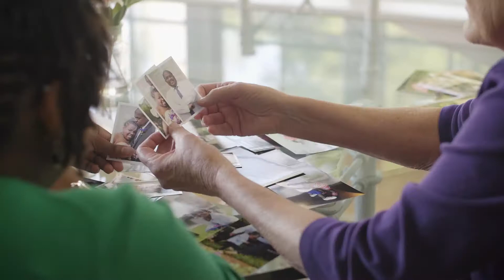Invitae Real Patient Story: Liz Brown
Being adopted meant Liz Brown always had questions about her health history. Genetic testing helped diagnose Liz and her daughter, giving her control over her family's health and future.

Transcription

Liz Brown: My favorite part about Vanessa is probably that she is not shy. She just loves new people. She just kind of jumps into the day and is excited to tackle whatever we're doing. My name is Liz Brown, I'm the wife of Justin Brown and the mother of Vanessa Brown. I am a Grad student. I'm adopted and I have osteogenesis imperfecta.

Dr. Caleb P. B.: Osteogenesis imperfecta is a genetic condition where collagen, which is sort of an important component of bone, doesn't function as well so people can break bones more easily. Liz herself, it only had a couple of fractures and they were both associated with some pretty significant trauma, so it was unexpected that she had, had a fracture, but she had a couple of subtle physical findings, the whites around their eyes, we call that the sclera was a little bit darker in color. She was a little bit on the shorter side, but her diagnosis wasn't clear in any way.

Liz Brown: I was adopted from Santo Domingo, Dominican Republic, and my parents were actually living there as missionaries. I was adopted and then we stayed there until I was three years old and we moved back to Michigan and yeah, great up this is his home, this is what I know. I think for my parents is just raising a child who has so many questions that they really just couldn't answer. It was always kind of like, we just don't know that. I wanted to do genetic testing because of the fact that I didn't have any health records and we wanted to figure out was there anything that I had to be worried about or worried about with the baby. We were referred to him through our daughter's pediatrician and from then on we've been working with him for my genetic testing and for my daughter.

Dr. Caleb P. B.: Her daughter had, had some X-rays done that suggested that her bones might not be as dense as they should be, but she'd never had a fracture before.

Liz Brown: She could sit in really funny positions and I thought, how is she doing that? She must be double jointed or something.

Dr. Caleb P. B.: I got an update email from Invitae that they were sort of releasing a new catalog of tests. I was looking through all the tests and I saw that they were offering osteogenesis imperfecta testing. In that exact moment I was like, "Oh my word, that's Liz."

Liz Brown: He had the kits sent to us, the paperwork was all filled out on their end and it was really easy.

Dr. Caleb P. B.: In Liz's particular case, we were able to take the exact genetic change she had and compare it to other people that had that exact genetic change, and it turns out that those people really didn't have a lot of other health concerns, so it really fit her beautifully. We're really able to give them very useful information for raising a child that will, I think almost revolutionize the way they see her, the way they treat her, the way they care for her. It's a whole new outlook on life.

Liz Brown: If another family came to me and said, "Oh, we're thinking about it, we're not sure." I would definitely tell them to do it because just questioning the opportunity shows that they want to know more and they want that knowledge. It gives you so many options to be proactive with your life instead of feeling like you have to be reactive when you get sick or if you fall, or if you don't have answers. You don't have to just sit and say, "Well, I'm sick, and that's just how it is." Instead, you can be proactive and change your life.